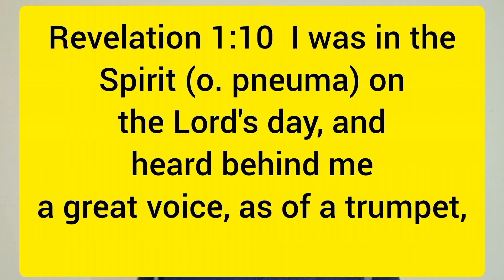Revelation 1:10 Being in spirit on the Lord's day